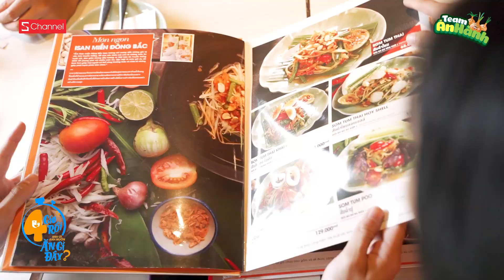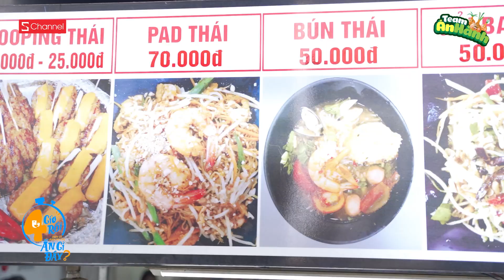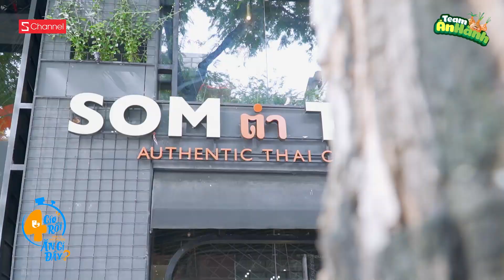Đại chiến “CĂNG ĐÉT” TOP 4 nhà hàng Thái Lan đình đám SG: Đâu là món ăn CAY nhất?!?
4 GIỜ RỒI ĂN GÌ ĐÂY? Đến hẹn lại lên, team AH sẽ tái đấu với các món ăn ngon Thái Lan CAY NỒNG nổi tiếng tại 4 nhà hàng đình đám ngay tại Sài Gòn. Ở cuộc đại chiến lần này, nhờ có bí kíp để Bụng Khoẻ với men ống vi sinh 4 tỷ bào tử Bacillus Clausii, cả 3 có chinh phục thành công thử thách và chọn ra món Thái cay nhất? Ai sẽ người chiến thắng? Liệu Khánh và Hằng có “đè bẹp” được Thư sau chầu thua “món ăn khổng lồ” lần trước?

00:00 Màn tái đấu đẫm máo của Team AH!
1:05 Mở màn trận tái đấu tại Ăn cơm uống nước
4:50 Vạn sự khởi đầu nan, mặc kệ Hằng phàn nàn, cả 3 tiếp tục đến với Som Tum Thai
9:06  Đổi gió với Thái Tuk Tuk - Quán Thái giá hạt dẻ
11:30 Team AH quyết phân tài cao thấp. Hé lộ quán quân cân mọi cuộc chơi!